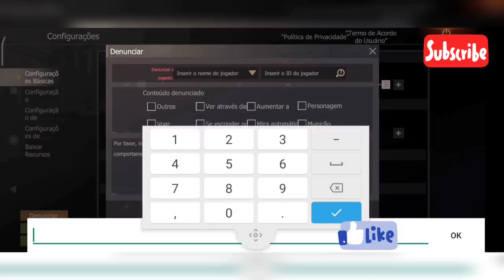#3 MELHOR RAID QUE JA FIZ NO INICIO DO SERVIDOR SERIE SOLO PLAYALFA LAST ISLAND OF SURVIVAL